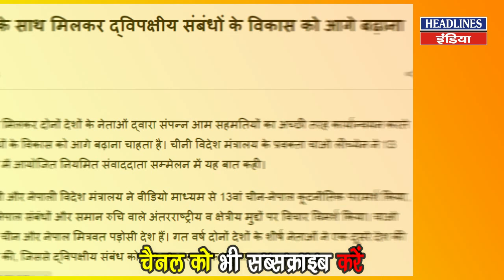जिनपिंग के पाकिस्तान दौरे से पहले हुआ बड़ा खुलासा । Headlines India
जिनपिंग के पाकिस्तान दौरे से पहले हुआ बड़ा खुलासा. Must Watch This Full Video